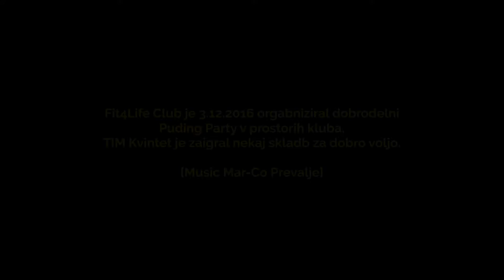Puding Party TIM Kvintet ( Team Quintett ) Fit4Life Wellness Club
Puding Party in Fit4Life Wellness Club, TIM Kvintet, Music Mar-Co Prevalje